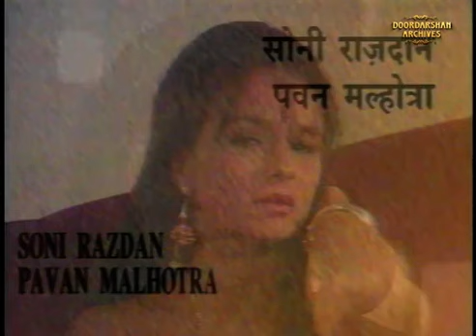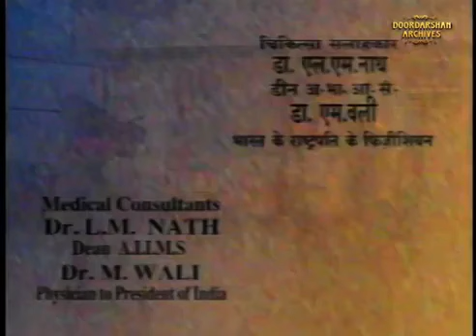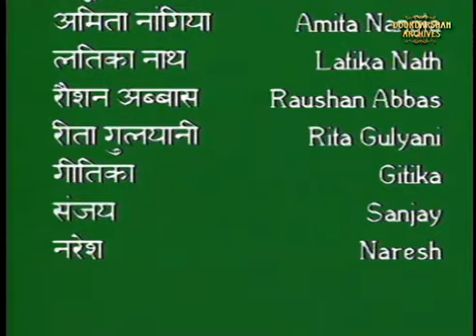Ret Par Likhe Naam Episode 5